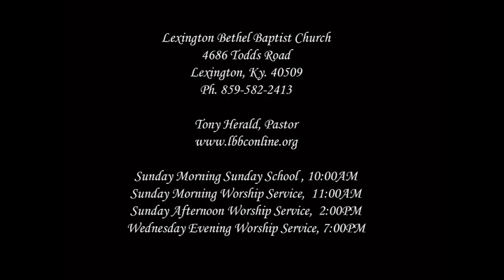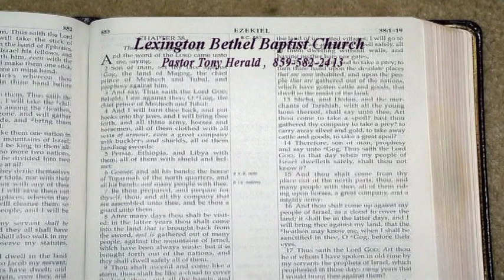"The Evidence Of The Existence Of God" Romans 1:19-28